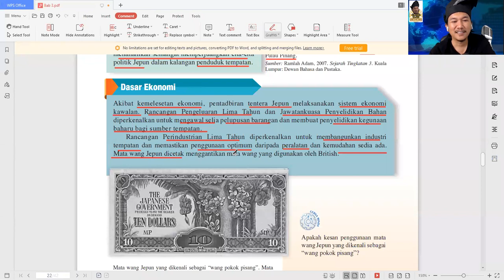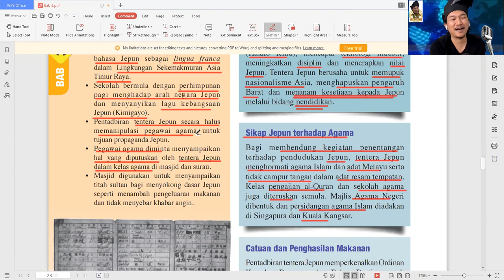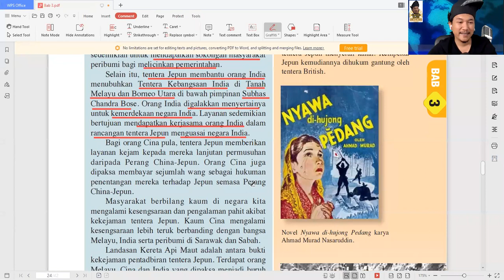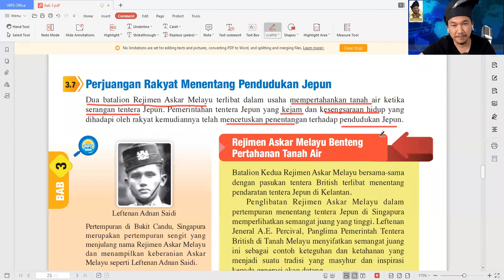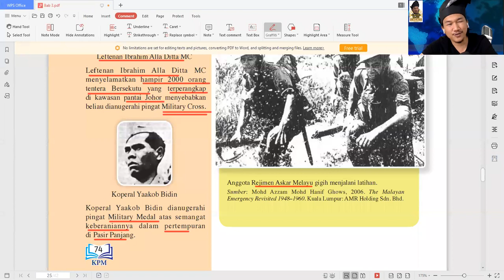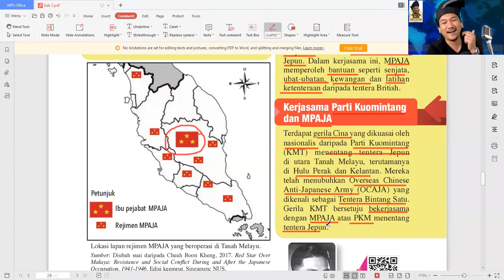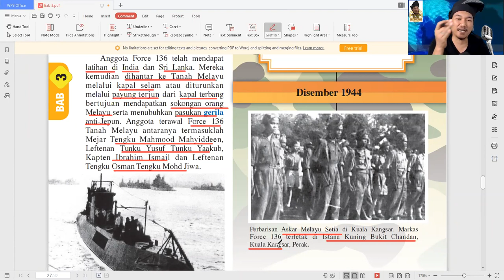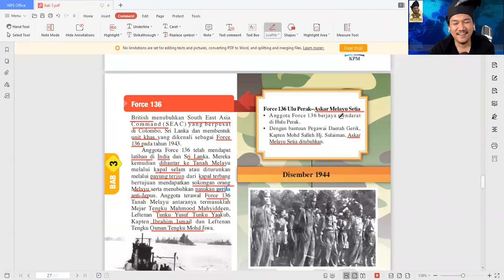Sejarah Ting 4 - Bab 3 - Dasar Pendudukan Jepun